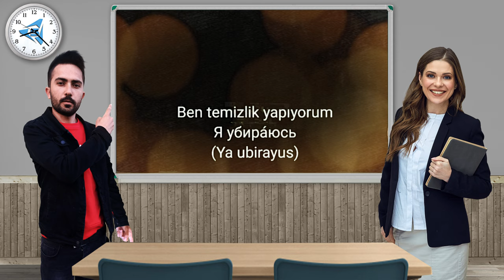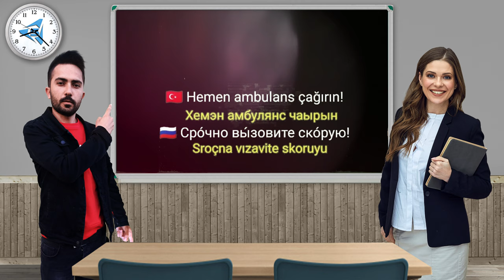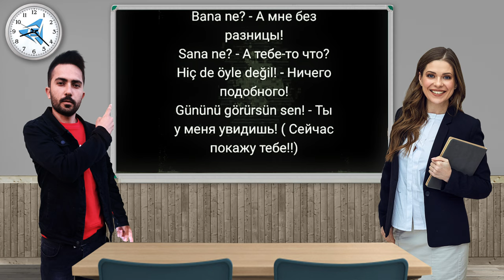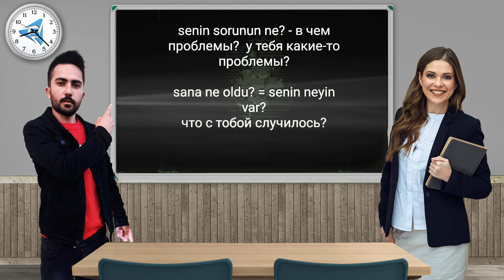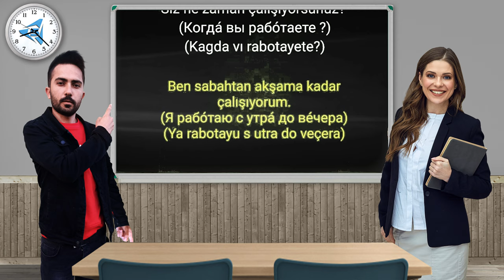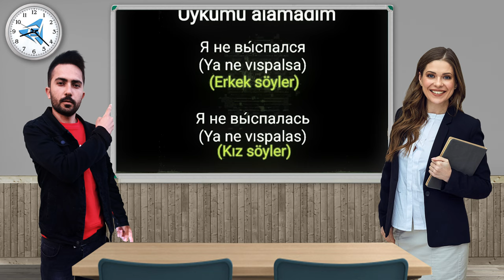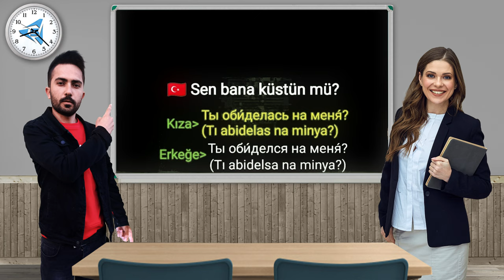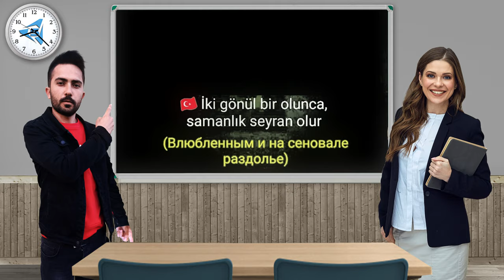RUSÇA EN ÖNEMLİ KELİME ÖBEKLERİ VE KELİMELER (Rusça Öğreniyorum)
Rusça öğrenmek kolay. Bu videoda basit ama etkili cümleleri kuralılm hep beraber.

Rusça Kelimeler cümlelerve fiilleri bu videoda topladık.
Rusça nasıl öğrenilir? Uyurken Rusça öğrenin. Bu video, otomatik olarak dilbilgisi öğreten en önemli ve temel Rusça kelimeleri ve kelime öbeklerini içerir. Bu dilin başlangıç seviyesindeki öğrenciler için özellikle yararlıdır. Ayrıca konuşma ve dinleme becerilerinizi geliştirmenize yardımcı olacaktır.

Bu eğitim videolarının amacı Rusça öğrenmekte olan veya bu dili öğrenmeğe henüz başlamış bulunan kimselere, yurt dışına gittiklerinde ya da Türkiye'de bir Ruslarla konuşmaları gerektiğinde çeşitli konularda isteklerini anlatabilme ve söylenilenleri bir dereceye kadar anlama yeteneği kazandirmaktır.

Bunun dişında, Rusça öğrenmekte olan kişilerin de videodaki cümleleri tekrarlayarak bildiklerini gözden geçirmek, bilmediklerini öğrenmek suretiyle yararlanmaları da mümkündür. Bu onlara konuşma pratiği kazandıracak, konuşma dilindeki kalıpları öğretecektir.

Videolardaki konular çeşitli yer ve durumlara göre düzenlenmiştir.
Aranilan konunun hangi sırada olduğu oynatma listesi bölümünde
kolayca görülebilir.
Cümlelerin önce Türkçe'si verilmiş, onun altinda Rusça karşılığı yer almiştır. Rusça cümlenin okunuşu hemen altında ve köşeli parantez içinde bulunmaktadır.

Bölümlerin arkasında o konuda konuşmalarda geçebilecek sözcükler verilmiştir. Bunlar o bölümdeki cümlelerde diğer sözcüklerin yerinde kullanılarak isteğe göre pek çok cümle yapılabilir. Örneğin "Bugün hava SIcak." cümle kalıbında "sıcak" yerine "ılık, soğuk, güneşli, yağmurlu" sözcükleri getirilerek birçok cümle elde edilebilir.